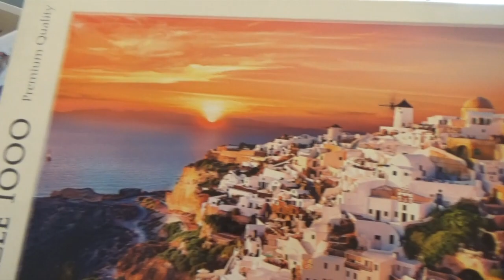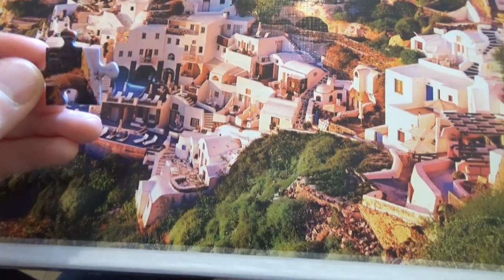A bit of REFLECTING on THINGS - CHATTY VLOG. DAILY LOCKDOWN VLOGS, WALES UK.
I get a bit carried away with chatting in this one. I'm reflecting on things related to the pandemic and how Izzy and I are feeling right now after our socially distant socialising the day before.

There's some daily vlog stuff stuff too, eventually!

Oxford AQA History for GCSE: Germany 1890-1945: Democracy and Dictatorship: